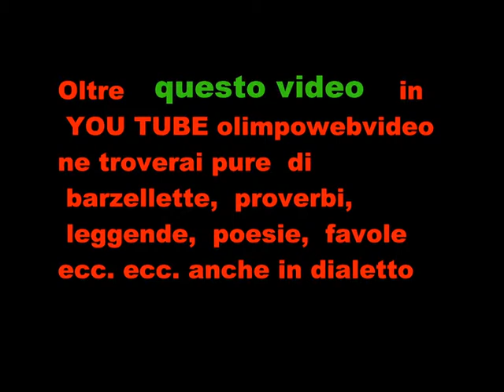CORO GLI ZANNI A ISOLA FOLK DEL 2011 A SUISIO FILE 617 6° VIDEO.wmv